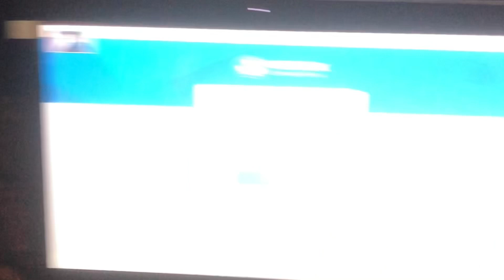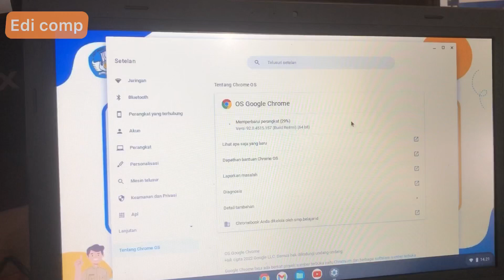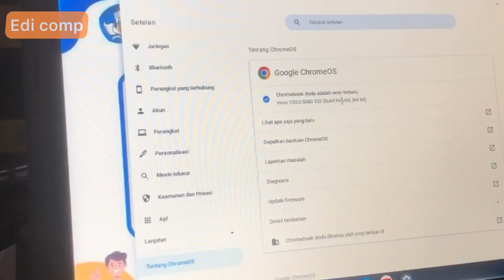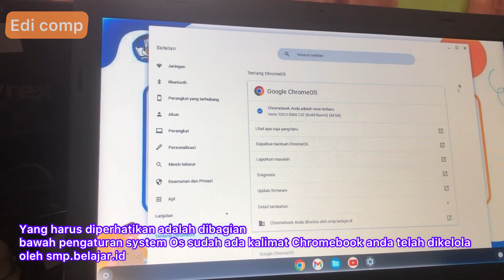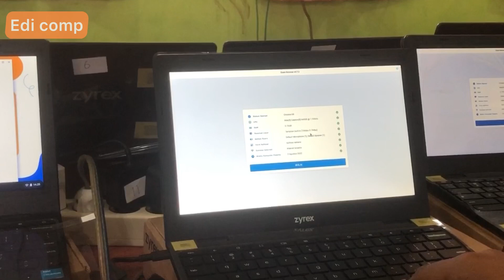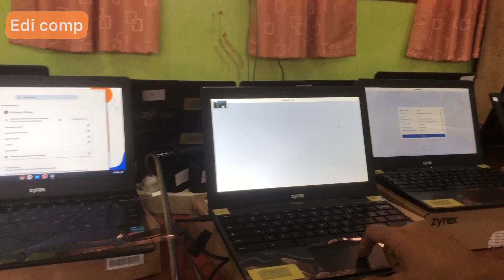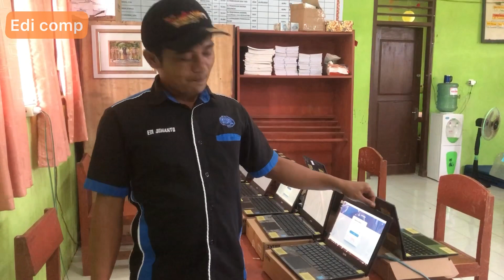CARA UPDATE OS CHROMEBOOK untuk ANBK 2022 Mode Online/Daring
Cara UPDATE OS CHROMEBOOK untuk ANBK Online